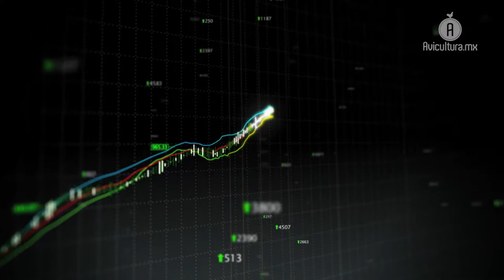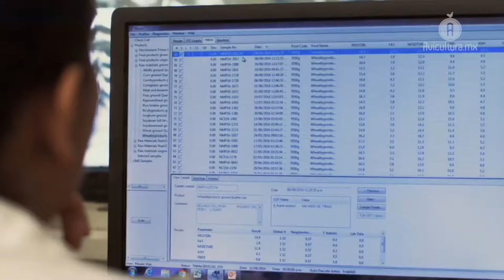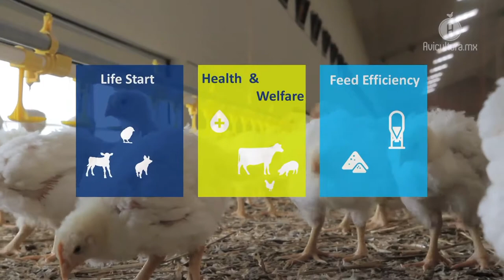Trouw Nutrition y su apuesta de mercado con aditivos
Platicamos con el Ing. Luis Lauro González Alanís quien nos detalló cómo la empresa está haciendo frente al tema de la resistencia antimicrobiana a los antibióticos a través del uso de aditivos.